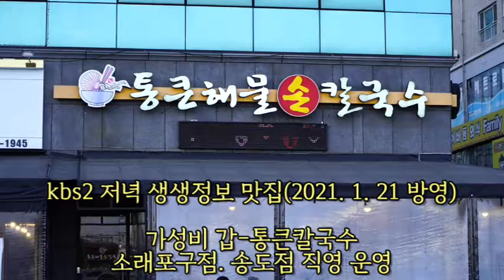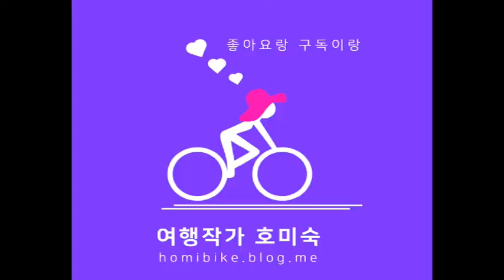인천 맛집추천 kbs 2TV 생생정보 맛집 논현동 소래포구 통큰칼국수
인천 소래포구 맛집 통큰칼국수(해물칼국수) 광고

2021년 1월 21일 목요일 오후 6시 30분
KBS2  2TV 저녁 생생정보 맛집으로 방영 예정입니다.
위치: 인천 남동구 소래역남로
인천시 논현동 754-2 광장코아1.2층
영업시간: 매일 10:00 - 22:00L.O 21시분 10시30분까지 영업
일요일 10:00 - 22:00매일 L.O21시 마감22시

인천 송도 통큰칼국수 직영점
인천 연수구 송도동 8-8 송도S타워 1층